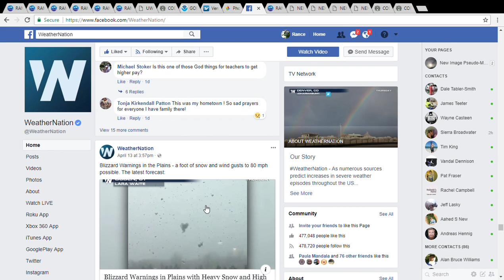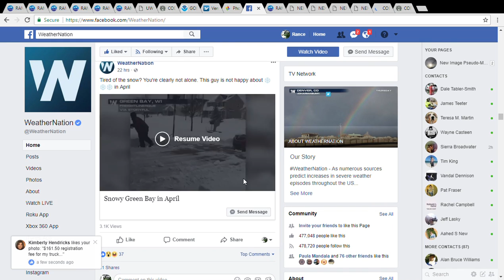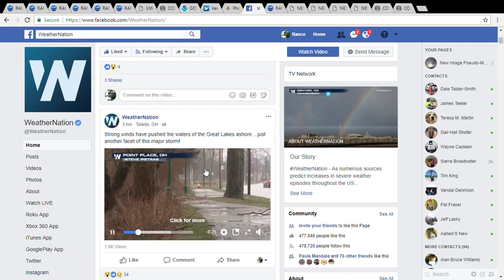Wild Weather Weekend Review 4/15/2018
This weekend had it all!